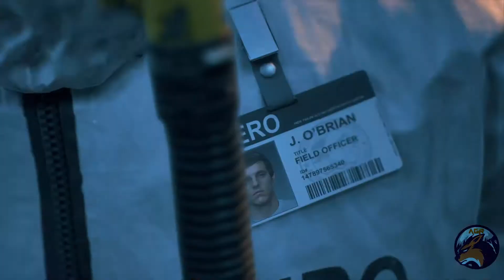DAYS GONE PC gameplay Chapter 1 You Got a Death Wish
CHECK OUT THE GAMEPLAY WITH  HIGH GRAPHICS, CLEAN AUDIO & NO

PC CONFIG

MOBO- ASUS ROG STRIX H370F GAMING
FANS- COOLER MASTER 120MM ARGB FANS *4
KEYBOARD- ANTESPORTS MK3400W
HEADPHONE- JBL QUANTUM 300